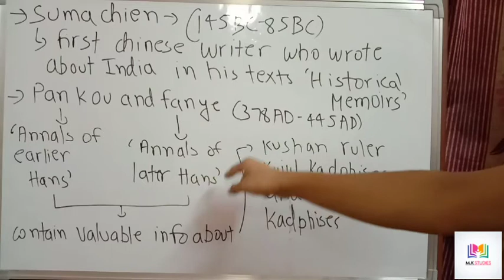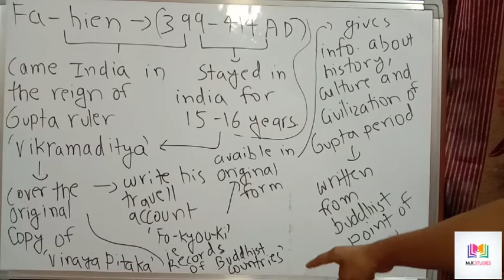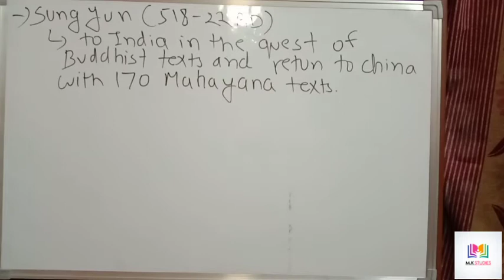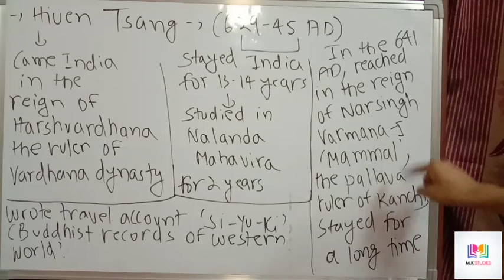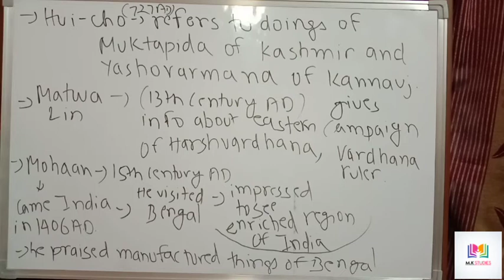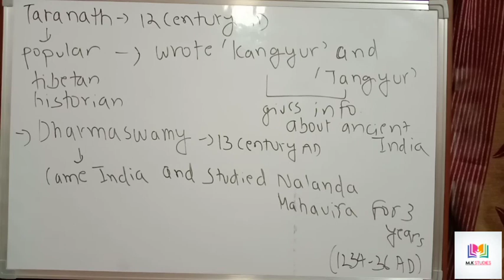Chinese and Tibetan writers | ancient Indian history | MK studies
hlo everyone,
I am teaching you educational topics from which you can take knowledge. I make videos of detailed topics.

"enjoy your studies with MK studies "